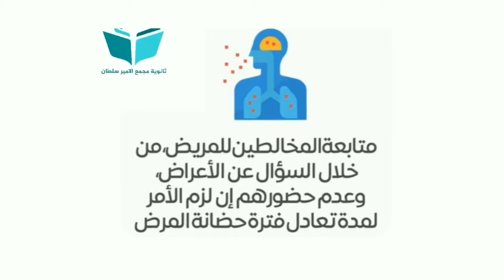‏مونتاج توعوي من اعداد احد طلاب النشاط بثانوية مجمع الامير سلطان بالرياض عن ‏⁧‫فيروس_كورونا‬⁩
‏مونتاج توعوي من اعداد احد طلاب النشاط عن
‏طرق الوقاية منه و الاجراءات الوقائية للمدارس